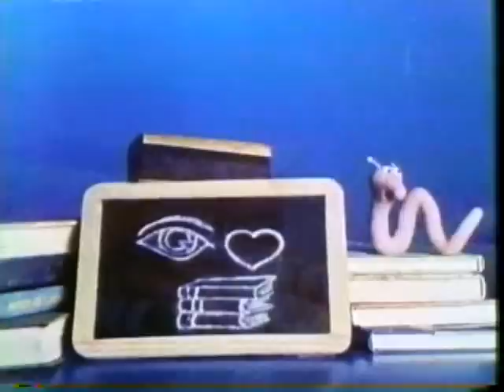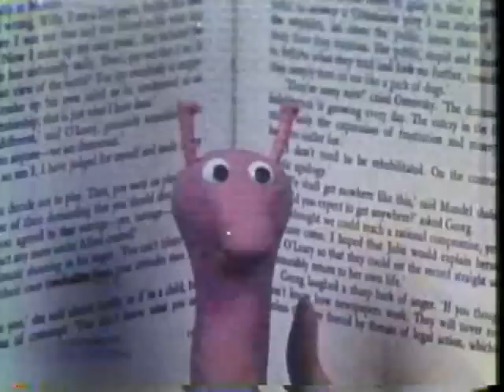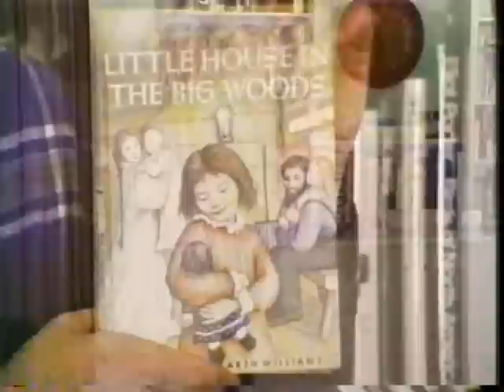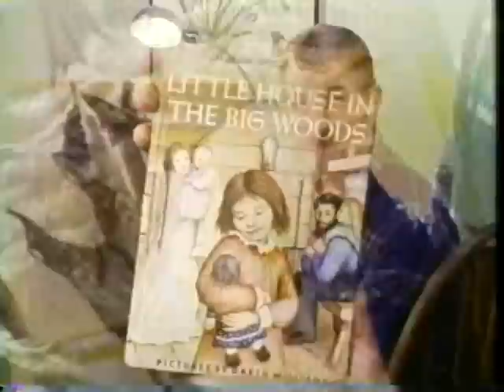Book Bird episode #2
John Robbins.